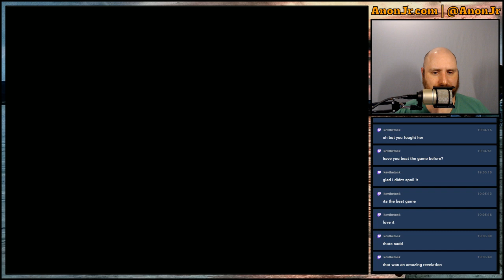Knights of the Old Republic Episode 22: Tough Sith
Today we finish the final Sith Academy trial on Korriban, and get the final star map! We make a pit stop at the Yavin station for some gear and end up in a small skirmish...

Next week we head off for the Star Forge. There's most likely 2 to 3 more weeks of Season 1, and I've narrowed the game options for Season 2 down to two choices. I'll announce that either next week or the week after once I make sure they'll work right... the wayback machine might need a little dust cleared out of the cartridge. :)